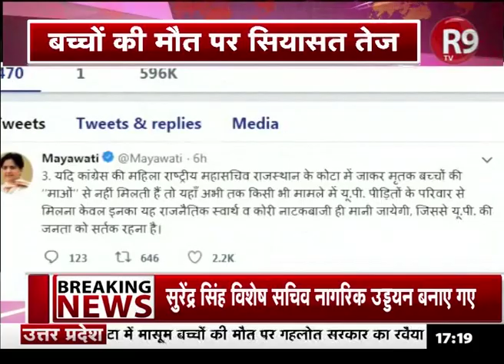कोटा में मौत का अस्पताल ! देखिए क्यों बना मौत का अस्पताल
राजस्थान के कोटा के जेके लोन अस्पताल में अब तक 100 की मौत हो गई ..23-24 दिसंबर को 48 घंटे के अंदर सरकारी अस्पताल में 9 बच्चों की मौत हुई थी .. मौत के आकड़े बढ़ने पर राज्य सरकार विपक्ष के निशाने पर है ... देखिए रिपोर्ट